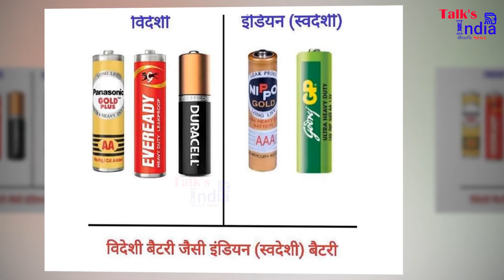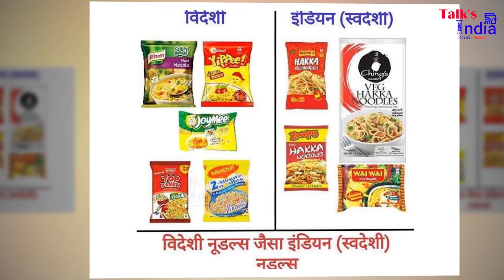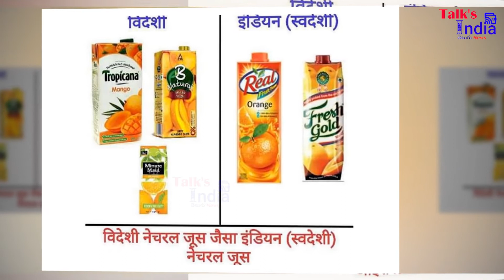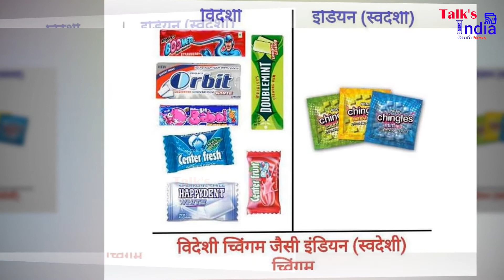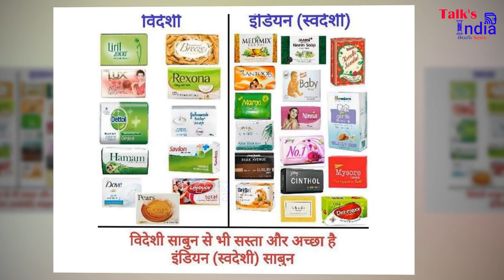Indian VS Foreign Products | Made In India Products | Modi | Aatma Nirbhar Bharat | Talks India